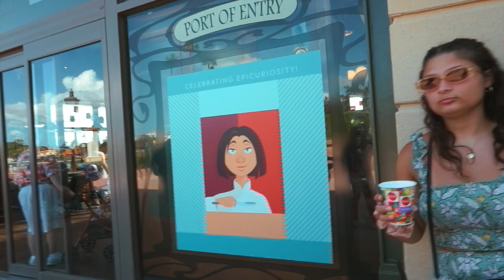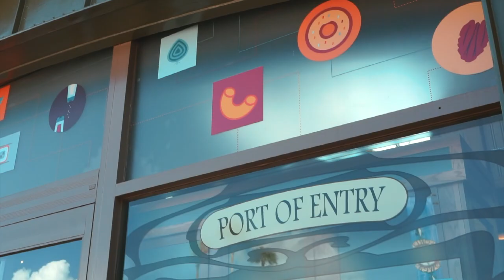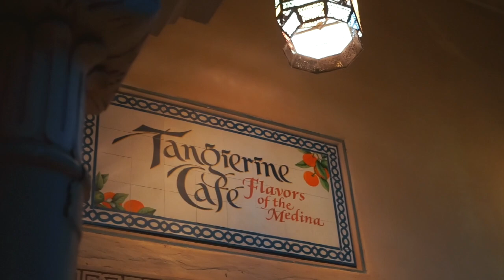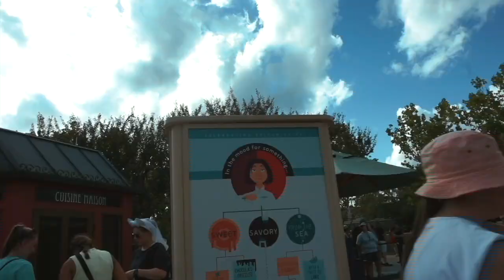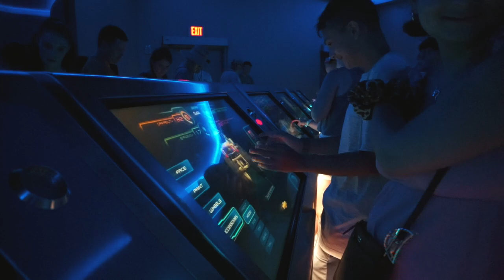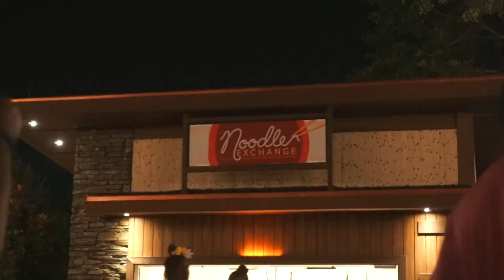FIRST DAYS OF THE EPCOT FOOD & WINE FESTIVAL 🍴🍷!! BACK AT SPACESHIP EARTH AFTER 2 YEARS 😳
HERE IT IS FOLKS. THE LAST DISNEY VLOGS :(

These days were a little rough on me because I had that cold!! I wish I was feeling better so I could've made the most of it, but I feel like we still had the best time ever. We tried so many new/old favorite foods and drinks. I hope you guys get a chance to go to the F&W FESTIVAL!! It is probably my favorite out of all of them!!

The shop has sadly been closed since posting this video 🧡☁️

Bye for now Disney ❤️